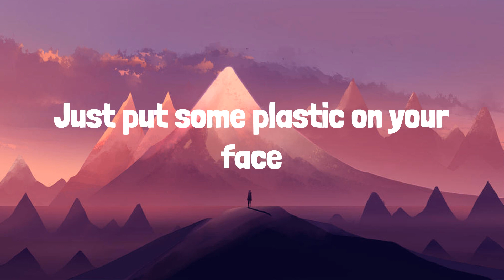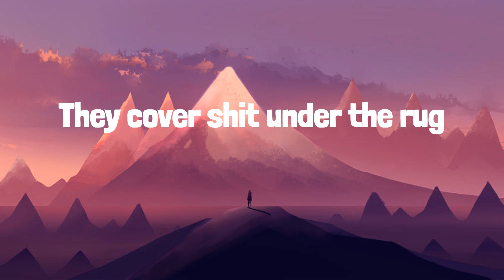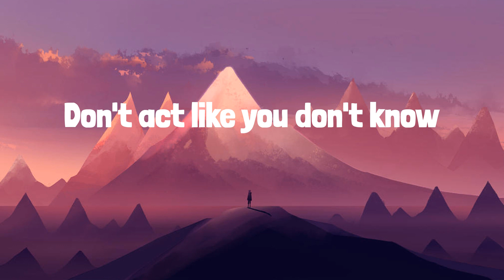Måneskin - GOSSIP ft. Tom Morello (Lyrics) | Frosty Pop lyrics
Måneskin - GOSSIP (feat. Tom Morello) (Lyrics)

Lyrics:
Welcome to the city of lies
Where everything's got a price
It's gonna be in your favorite place
You can be a movie star
And get everything you want
Just put some plastic on your face
This place is a circus, you just see the surface
They cover shit under the rug
You can't see they're faking, they'll never be naked
Just fill your drink with tonic gin, this is the American dream, so
Sip the gossip, drink 'til you choke
Sip the gossip, burn down your throat
You're not iconic, you are just like them all
Don't act like you don't know, so
Don't act like you don't know
Keep drinking and acting cool
Don't care if your day is blue
Nobody loves a gloomy face, just
Take your pills and dance all night
Don't think at all, that's the advice
So c'mon, let's try, it's just a taste
So sip the gossip, drink 'til you choke